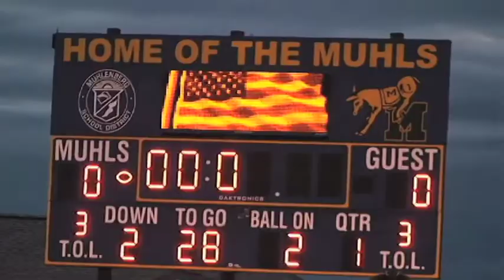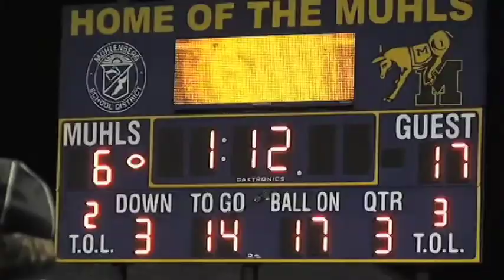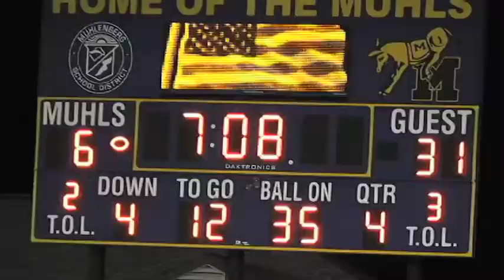Wyomissing Football Vs. Muhlenberg 9/17/10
Wyomissing Vs. Muhlenberg Football Game Highlights from 9/17/10.